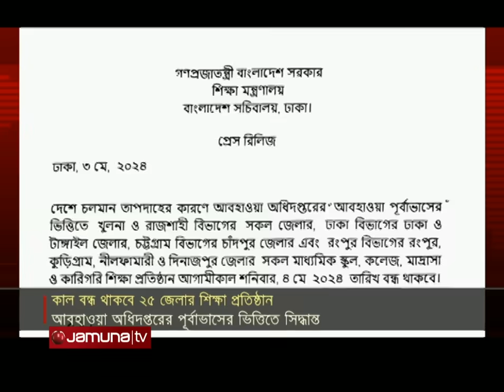দাবদাহের কারণে শনিবার যেসব এলাকায় শিক্ষা প্রতিষ্ঠান বন্ধ থাকবে | School-college colsed | Jamuna TV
চলমান দাবদাহের কারণে শনিবার ঢাকা, রাজশাহী, খুলনা, রংপুরসহ ২৫ জেলায় সব শিক্ষা প্রতিষ্ঠান বন্ধ থাকবে।

Address:
Bangladesh.